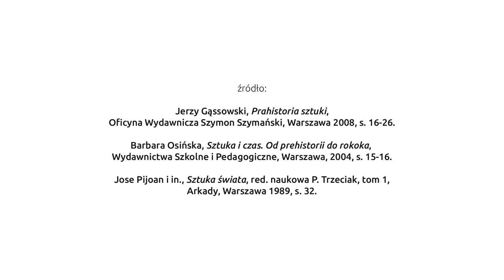04 Warsztat artysty paleolitu